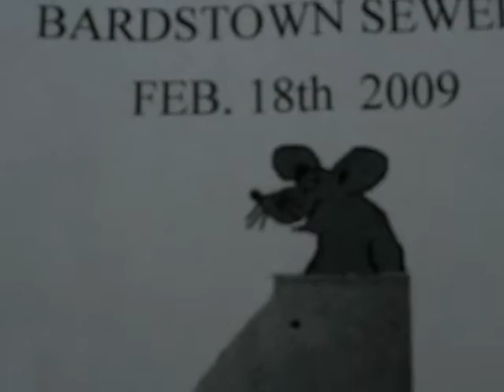Bardstown Sewers 2-18-09 one of four manholes overflowing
Video shows one of 4 manholes that I videoed overflowing today. This one was taken during the morning at the  Bardstown Park.  We had 0.48 inches of rain over a long period of time and there wasn't much infiltration into the sanitary sewer system.
Rainfall for the day 02-18-09  was 0.48 inches.  Rainfall for the month is 1.57 inches.  High temp. was 66 degrees F and 45 for the low temp. Humidity @ 68 and the high wind was 47 mph.